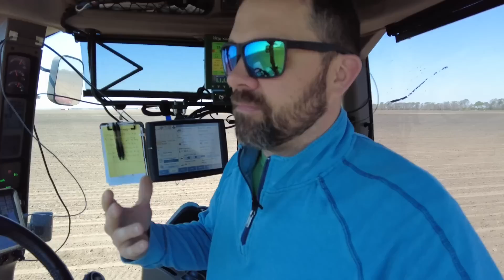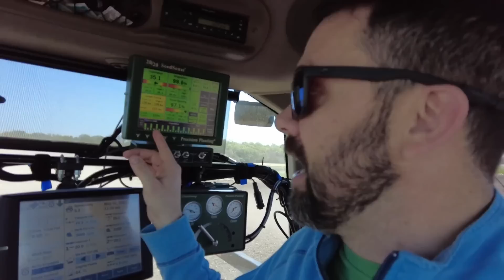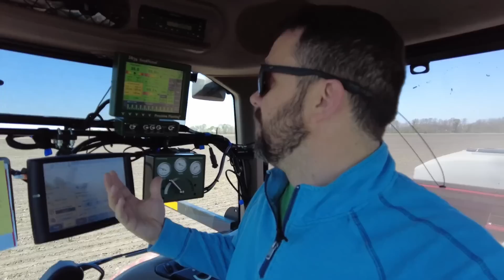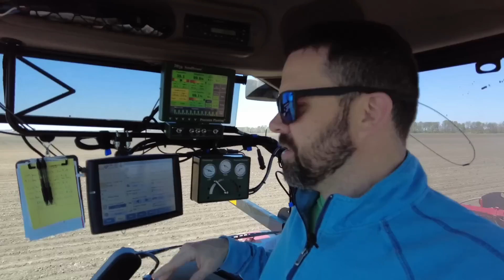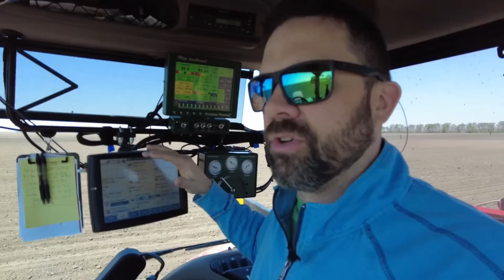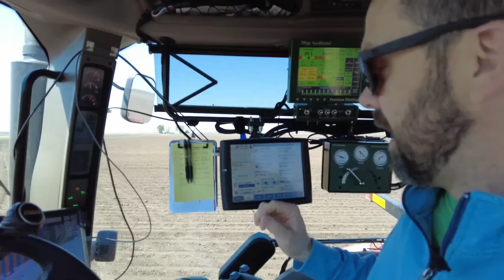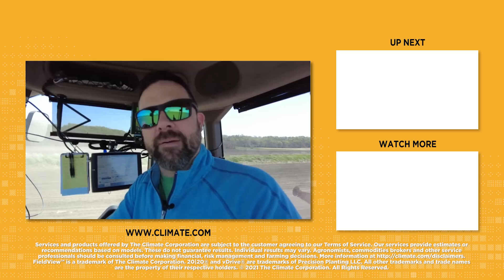Inside a Modern Cab at Planting | Field Check-In presented by Around the Farm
Enjoy an extra helping of "Around the Farm" with the "Field Check-In" series. Host Clint Chaffer takes you inside the cab for planting on his family's Illinois operation, and shows off some of the new technology helping farmers be more efficient and grow yield.

Chapter listing:
0:00 - Introduction
0:33 - How is corn planted?
1:26 - What is seed population?
1:55 - What is seed planting depth?
2:07 - What is uniformed emergence?
3:36 - How does auto-steering work?
4:59 - How does a population monitor work?
5:32 - What monitors are used for planting?
6:20 - Precision Planting® 20/20 SeedSense® monitor
7:13 - What is seed singulation?
8:56 - What are the different types of planters?
10:10 - What is seed spacing?
10:42 - What is seed downforce?
12:03 - What does planter vacuum control do?
13:00 - What does planter bulk fill do?
14:07 - What is Climate FieldView?